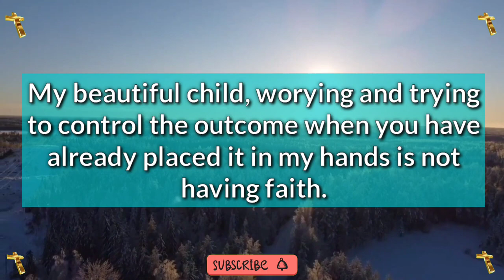Be Careful 🥰 prophetic messages 💌 Prophetic dreams 🖼️ prophetic word For 2023🗒️